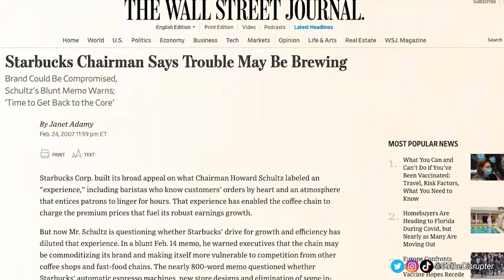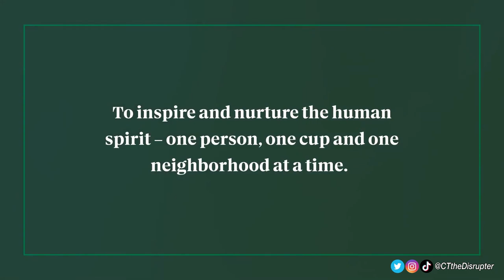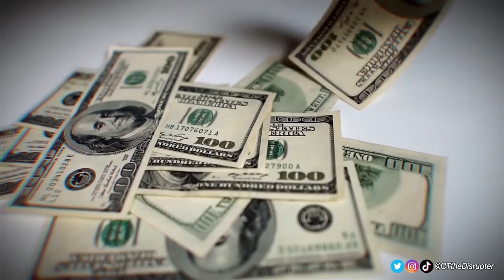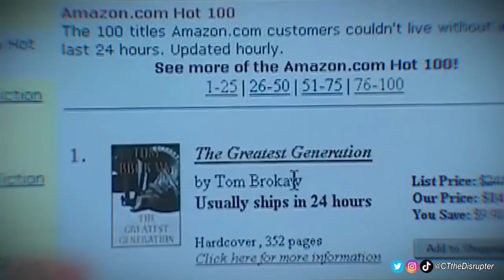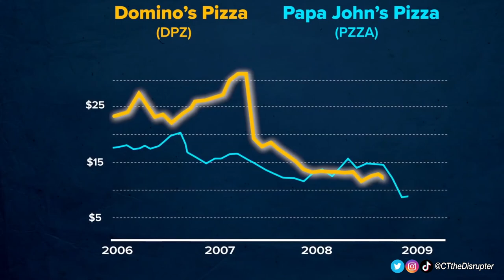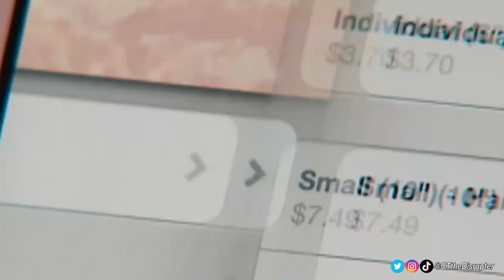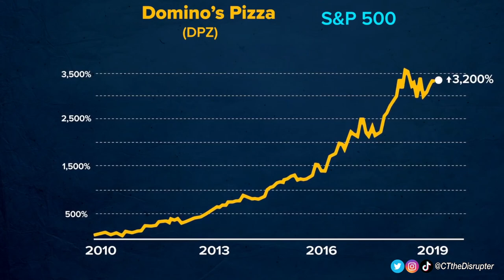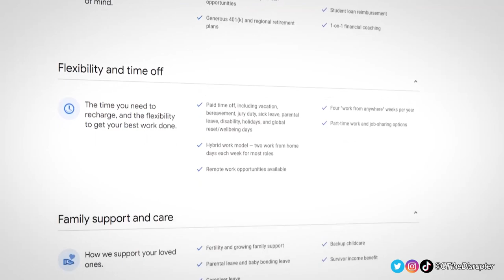Overcoming Common Scaling Challenges in Business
Scaling a business can be difficult. It's exciting... but it comes with its own fair share of hurdles. In this video, I go over multiple backstories of popular companies, and how they pushed through various challenges they faced as they were scaling.

Welcome to an exploration of the fascinating world of business scaling, where we delve into the challenges and triumphs of four industry giants: Starbucks, Amazon, Google, and Domino's Pizza. Each of these companies has faced unique hurdles on their path to success, and their stories offer invaluable lessons for businesses of all sizes.

Starbucks, a globally recognized coffee brand, faced a significant crisis in the late 2000s. Rapid expansion led to inconsistent product quality and a diluted brand experience. Starbucks' response was both bold and strategic: closing underperforming stores, retraining baristas, and refocusing on the customer experience. The Starbucks case study provides a powerful lesson on the importance of maintaining quality and brand identity during rapid scaling. It also highlights the need for strategic planning and the implementation of training at every level across the board.

Amazon, which started as an online bookseller, has grown into a global powerhouse. Amazon's early years were marked by financial hardships and cashflow issues, leading to criticism from analysts and investors. However, Amazon's commitment to a long-term vision, strategic reinvestment, and continual innovation eventually paid off. Amazon's journey offers insights into the power of long-term vision and the importance of reinvestment for growth. It also underscores the need for a focus on strategic reinvestment and changing the business model.

Google, a company that revolutionized the internet, faced challenges as the company grew. Google's co-founders, Larry Page and Sergey Brin, initially took a hands-on approach to decision-making. However, this approach became unsustainable. Google's introduction of OKRs (Objectives and Key Results) and a culture of trust and delegation led to more effective management and decision-making. Google's story underscores the importance of effective delegation and the power of trust in a growing organization. It also illustrates that acknowledging one's own limitations is actually one of the greatest strengths.

Domino's Pizza, a company that faced a branding crisis in the late 2000s due to falling product quality, responded with a complete overhaul of their product and a commitment to transparency and customer focus. The Domino's Pizza case study demonstrates the power of customer focus and the importance of transparency in overcoming challenges. It also highlights the need for businesses to adapt and innovate in response to customer needs.

Each of these case studies provides actionable insights for businesses facing scaling challenges. Whether it's maintaining quality, managing cashflow, delegating effectively, or focusing on the customer, these lessons from industry leaders can guide your own business journey.

In addition to these case studies, we offer further insights into business scaling, including expert commentary and analysis. We also provide practical tips and strategies that you can apply to your own business.

We appreciate your engagement and look forward to providing more valuable content to support your business journey.